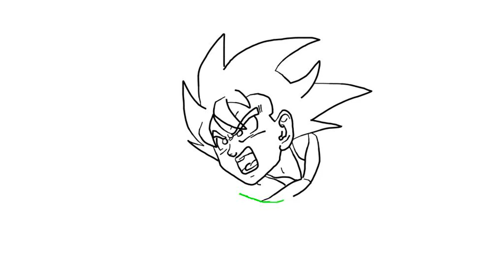Dragon Ball draw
Drawing Dragon Ball